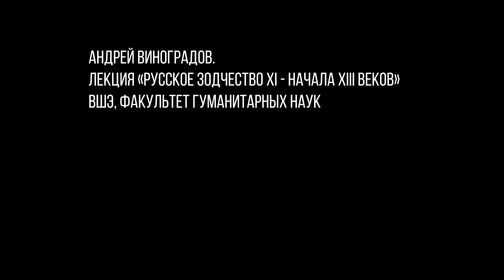Лекция в HSE (Андрей Виноградов)